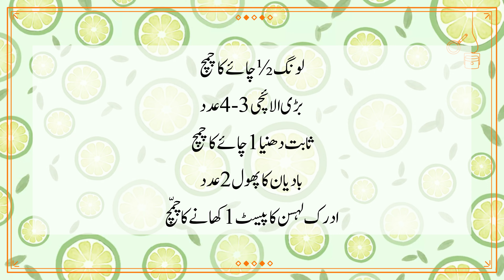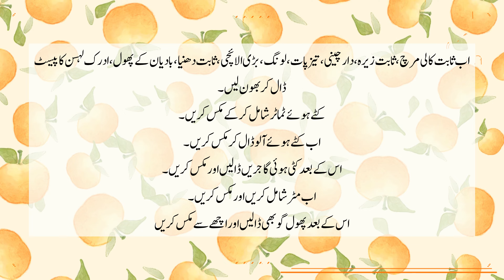سبزی پلاو آسان اور ذائقے دار | Vegetable Pulao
Vegetable pilaf
 Ingredients
1 slice of cabbage
3 chopped carrots
Capsicum, 3 pieces cut into cubes
Oil 1 tbsp
2 chopped onions
1 teaspoon of ground black pepper
Cumin 1 teaspoon
Cinnamon 1-2 pieces
Link address 1-2 numbers
Living Tea
Large cardamom 3-4 pieces
Proven coriander 1 teaspoon
2 star anise flowers
Ginger Garlic Paste 1 tbsp
1-2 sliced ​​tomatoes
Potatoes, 2-3 pieces cut into cubes
Pea kg
1 cauliflower
4-5 green chillies
1 teaspoon chopped red pepper
1 teaspoon of crushed coriander
Liters of water
Crushed white pepper 1 teaspoon
Hot spices 1 teaspoon
Soaked rice 2 kg
For garnish:
Thai red pepper chopped
Fresh coriander